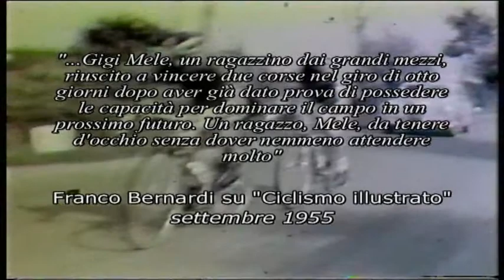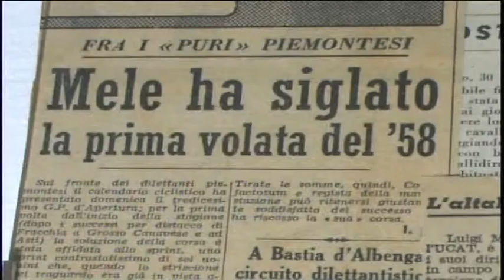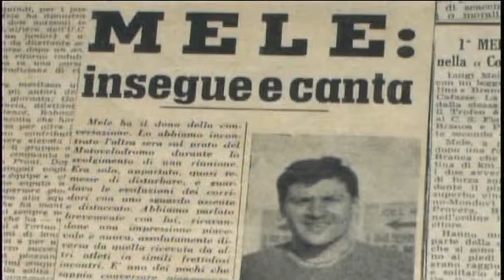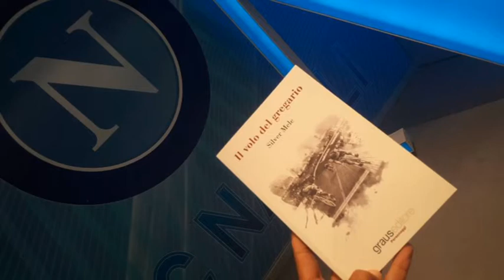"IL VOLO DEL GREGARIO" DI SILVER MELE